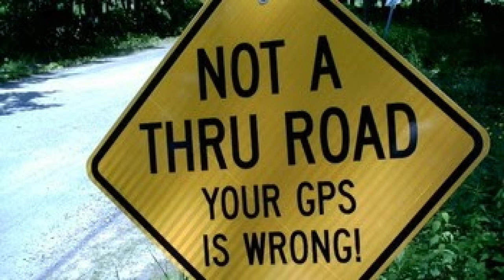Welcome to Mystara: Elven Migration | Dungeons and Dragons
Ever wonder where all these elves came from?  Well wonder no longer.  Today we track the source of all the major clans, from Evergrun to the Sylan Realms and to all parts of the Known World.  At least the ones that bothered to tell us where they came from.